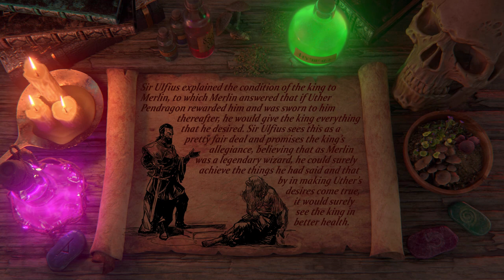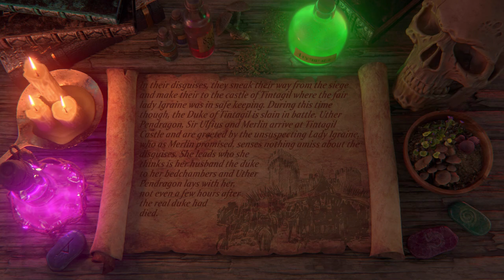Uther Pendragon (Arthurian Legend Explained)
A valiant king and yet, a dubious character. Having fathered his son under false pretences and succumbing to poor health, his reign over Britannia can not be denied in Arthurian Legend.